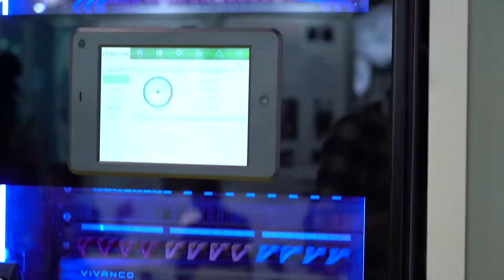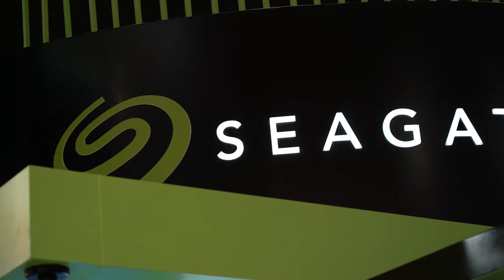Information/Cyber Security - Day 2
Discover the latest trends in Information/Cyber Security at Intersec 2019!

Join our conversation via the following social media platforms. Follow and tag us @IntersecExpo and Intersec.